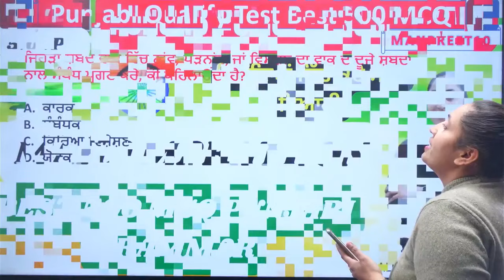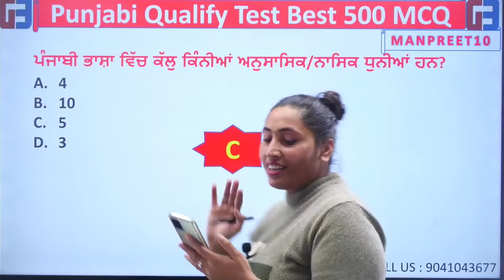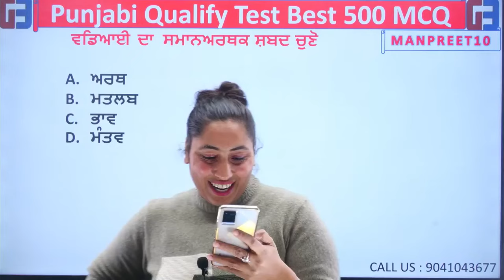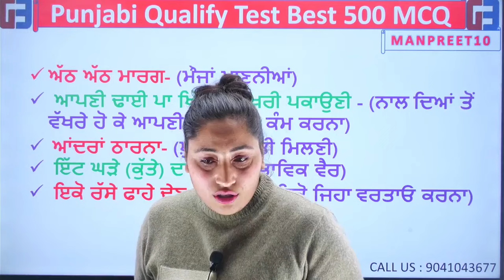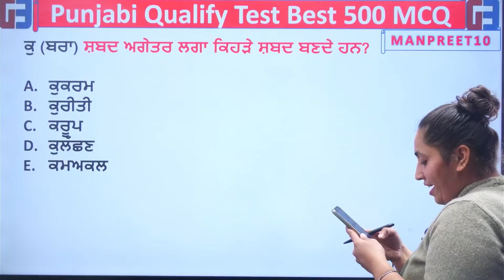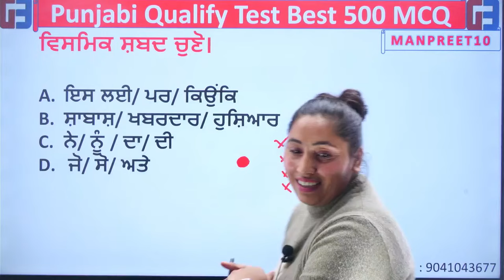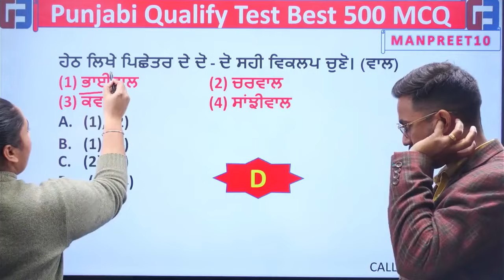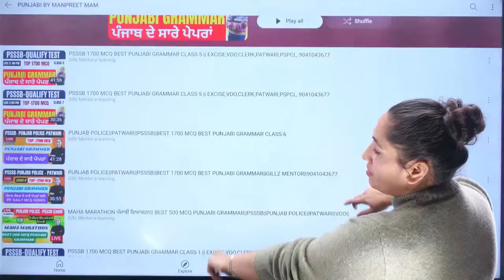ਪੰਜਾਬੀ ਵਿਆਕਰਨ BEST 500 MCQ PUNJABI GRAMMAR FOR PSSSB PUNJAB POLICE,LABOUR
ਪੰਜਾਬੀ ਵਿਆਕਰਨ BEST 500 MCQ PUNJABI GRAMMAR FOR PSSSB  PUNJAB POLICE,LABOUR questions!

Welcome to Punjab Gillz mentor- Punjab's Best Government Exams Preparation Channel. Prepare For Psssb, Punjab Police, Punjab Police Constable, Punjab Police Sub-Inspector (SI), Punjab State Cooperative Bank, PSPCL, PPSC, PPPT, PPSC, PSPCL, PSTCL, PSSSB, And Also .
You can enroll to Gillz Mentor Subscription and get the following benefits:
1. Learn from your favourite teacher
2. Dedicated DOUBT sessions
3. One Subscription, Unlimited Access to Live Online Classes and Videos
4. Real-time interaction with best-in-class teachers
5. You can ask doubts in live online classes
6. Limited students in each Class
7. Download the videos & watch them offline